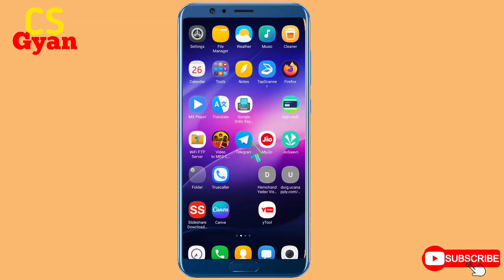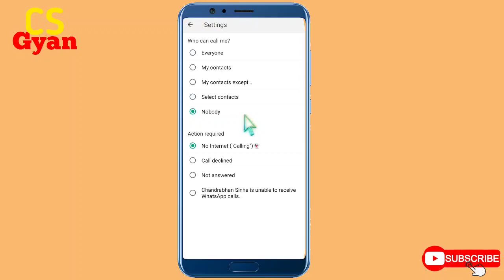Disable Whatsapp Calls - Ignore or Block all whatsapp Calls | 2024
Disable Whatsapp Calls - Ignore or Block all whatsapp Calls | 2023

key ward : :::::::::: ?₹₹₹₹₹₹

🔴SCRIPT -SELF
🔴 MOBILE - REDMI 9 PRO MAX
Thank you all of you
Chandrabhan Sinha
@CHANDRA KNOWLEDGE POINT